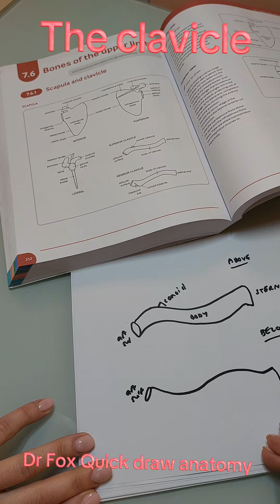Dr Fox Quick draw anatomy: The clavicle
learn how to remember the parts of bones with me
recognise the main parts